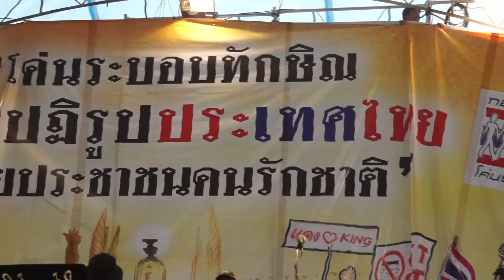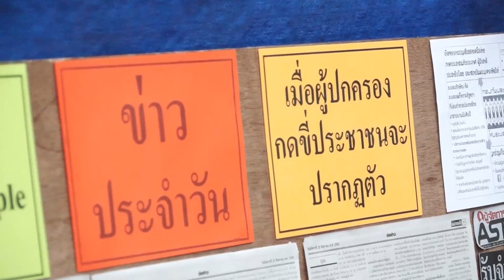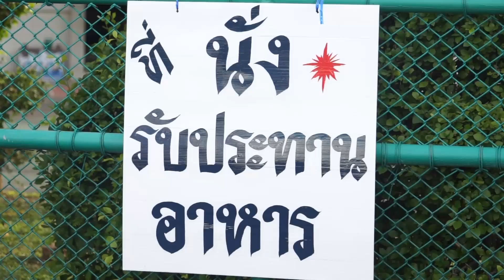NEO PROTEST การชุมนุมประท้วงแนวใหม่ ตอน ๓ ไม่มุ่งหมายแพ้ชนะ ๑๘ ๒๑ ส ค ๕๖ok